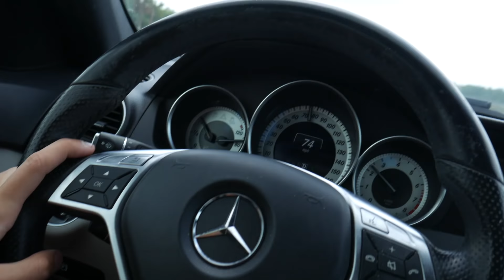ROLÊ POR MIAMI COM DIDI LOUZADA! (Vlog)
Beats: Pluto Beats